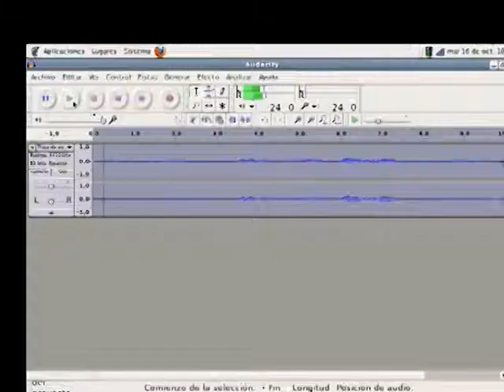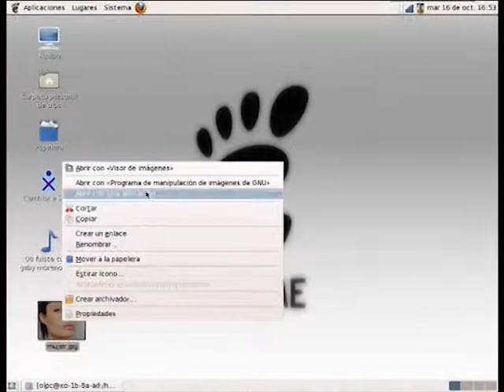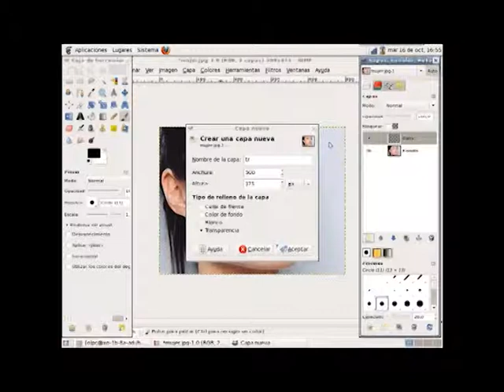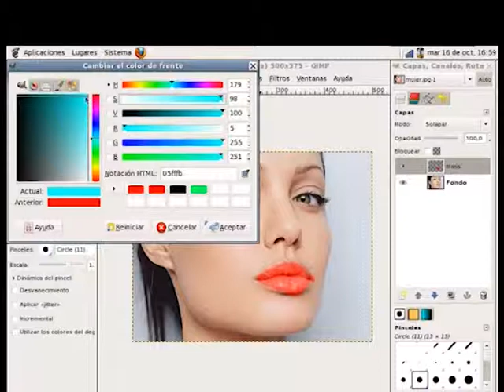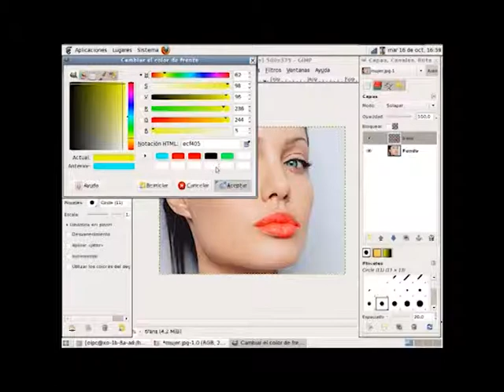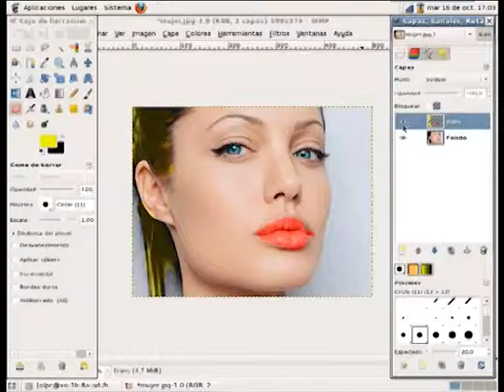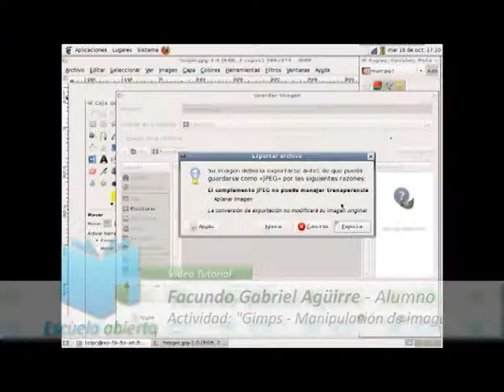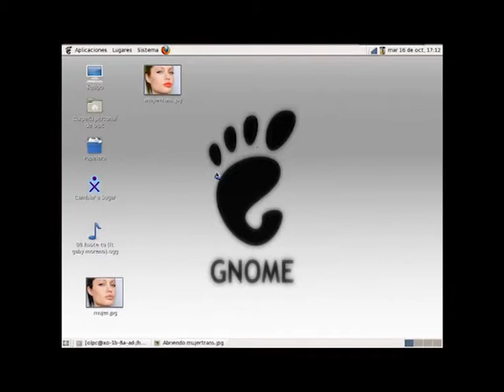Escuela Abierta - Prog. 15 - Bloque 1